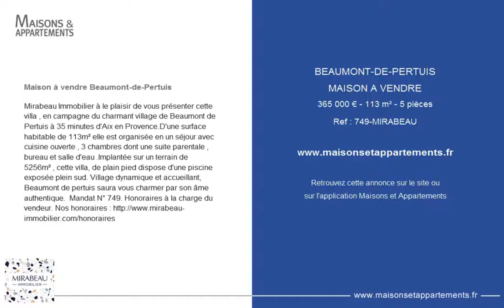BEAUMONT-DE-PERTUIS - MAISON A VENDRE - 365 000 € - 113 m² - 5 pièces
Référence : 749-MIRABEAU

Maison à vendre Beaumont-de-Pertuis
Mirabeau Immobilier à le plaisir de vous présenter cette villa , en campagne du charmant village de Beaumont de Pertuis à 35 minutes d'Aix en Provence.

D'une surface habitable de 113m² elle est organisée en un séjour avec cuisine ouverte , 3 chambres dont une suite parentale , bureau et salle d'eau .

Implantée sur un terrain de 5256m² , cette villa, de plain pied dispose d'une piscine exposée plein sud.

Village dynamique et accueillant, Beaumont de pertuis saura vous charmer par son âme authentique.

Mandat N° 749. Honoraires à la charge du vendeur. Nos honoraires

Cette annonce vous est proposée par l'agence MIRABEAU IMMOBILIER